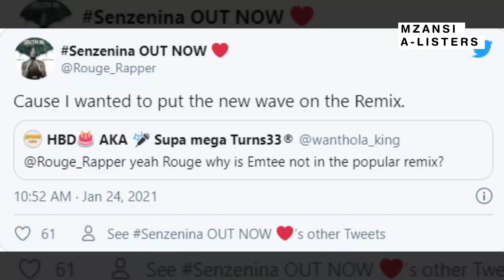ROUGE Explains Why EMTEE Is Not Part Of POPULAR REMIX